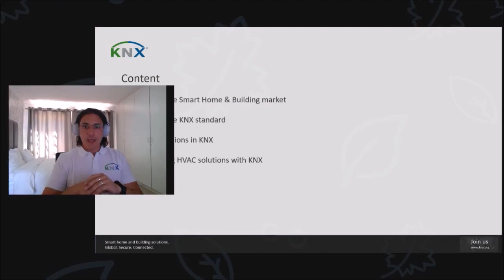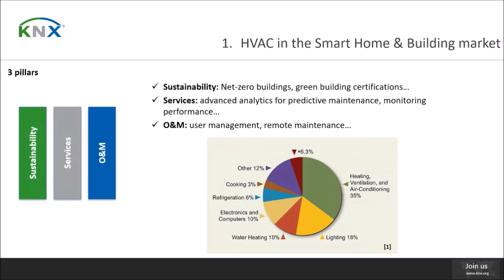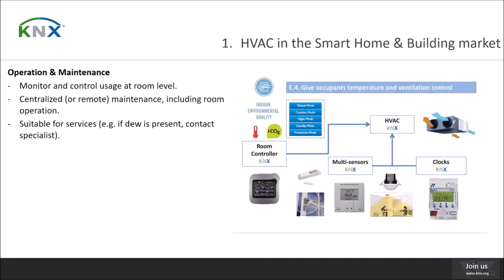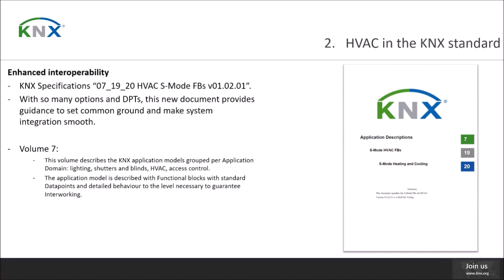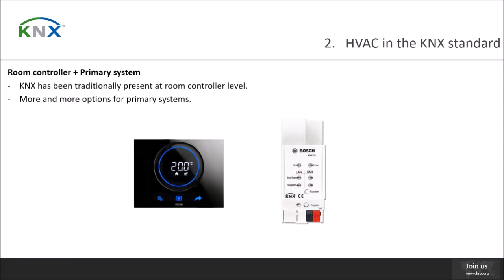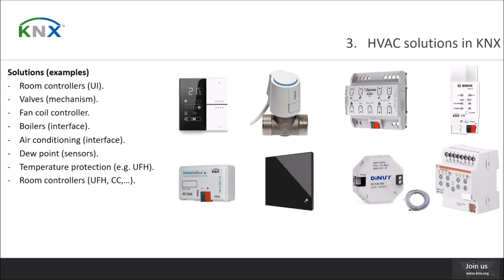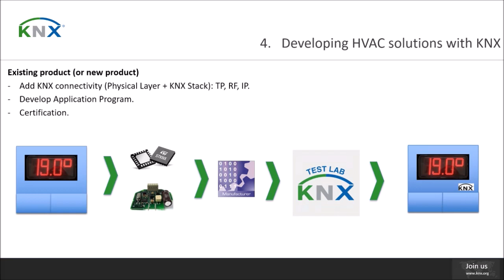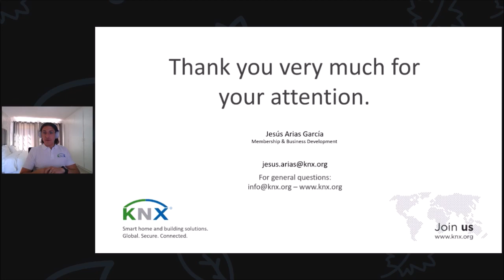Developing HVAC solutions with KNX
The KNX development landscape never offered so many opportunities to create outstanding HVAC solutions: from field devices to full services that rely on the plethora of data produced by KNX installations. Any company interested in targeting the HVAC industry can leverage the KNX technology to succeed. System integrators can also benefit from the session by understanding different solutions in the market.